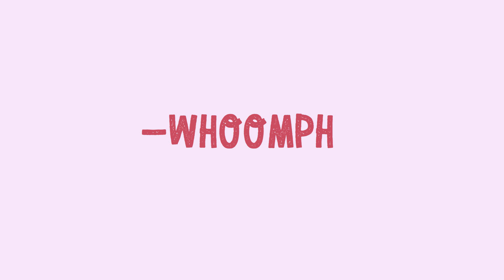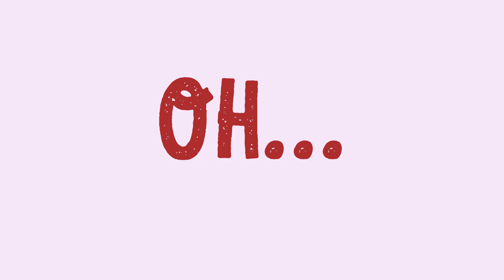Geography teacher got bitten by tigers (ANIMATION)